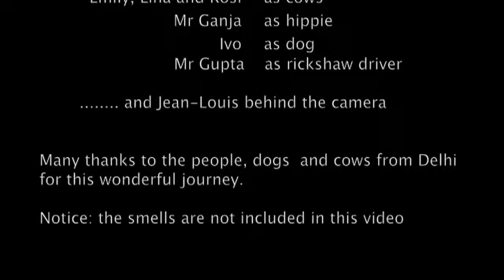India, holy cows, rickshaws in Paharganj - Delhi